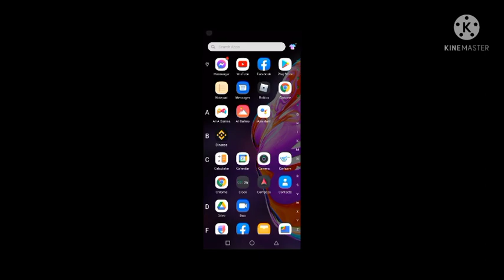ROBLOX COLLAGE Game NOAH